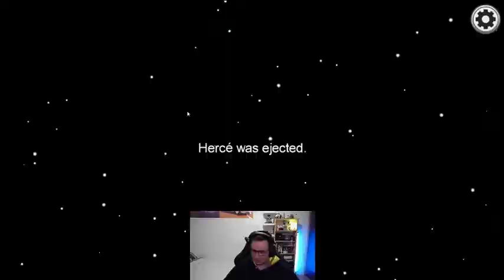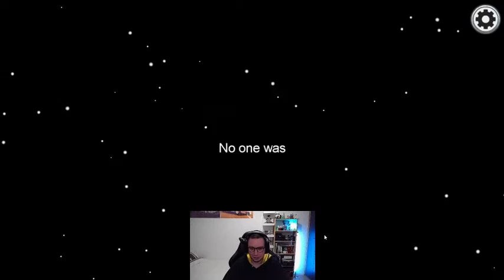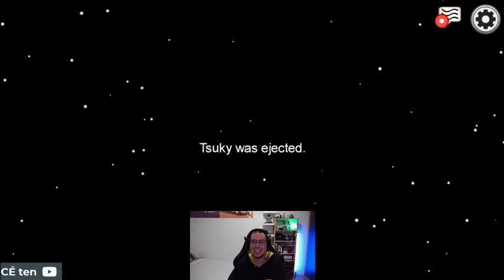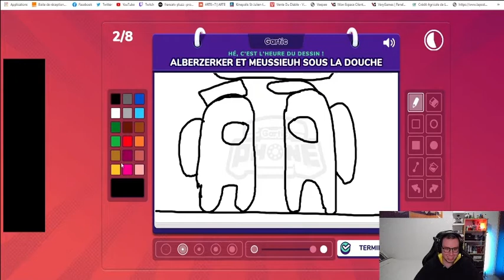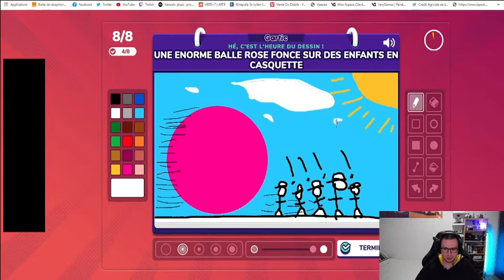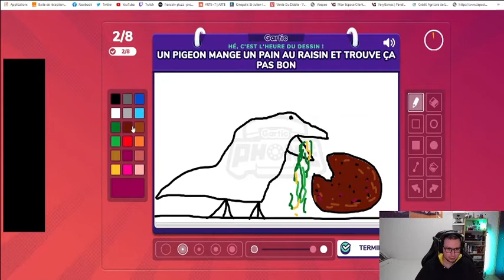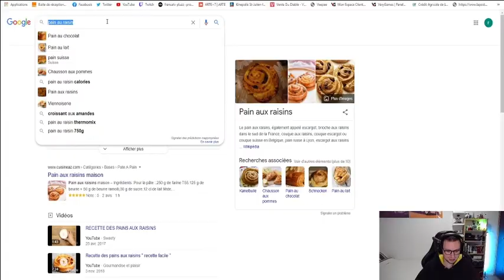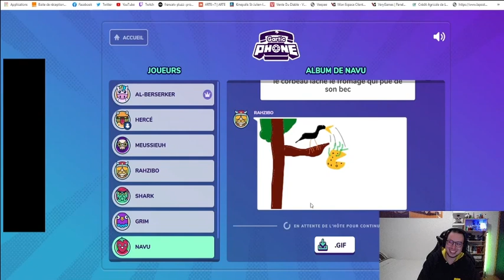BEST OF #8 : COMBO soirée Among Us & Gartic Phone!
Plus c'est long plus c'est bon, non? Organisée par Rahzibo, et étaient présents: Al_berserker, Navi, Meussieuh, Tsuky, Grim, SharkX, et 18+

Timecode:
Among Us: 00:00
Gartic Phone: 32:38